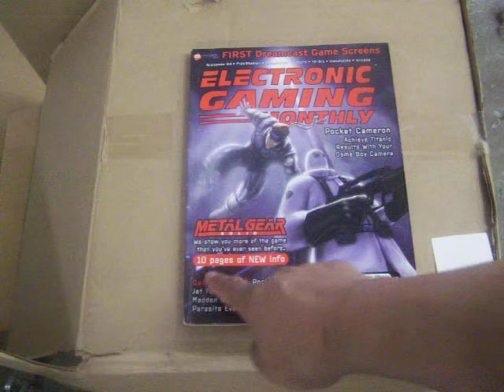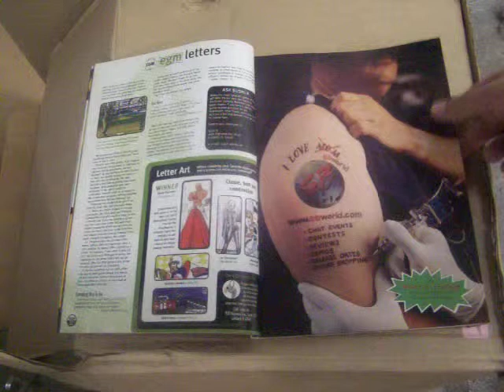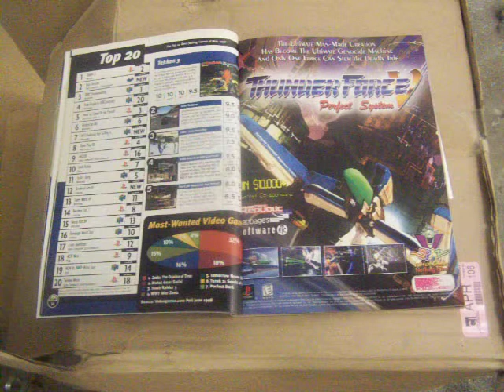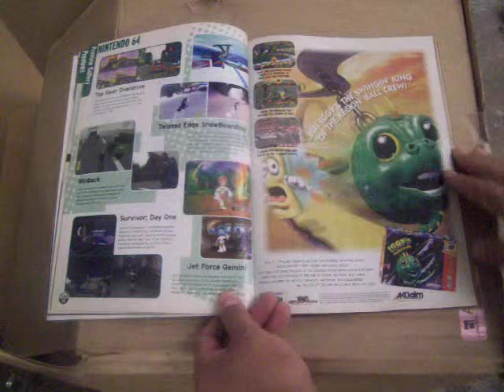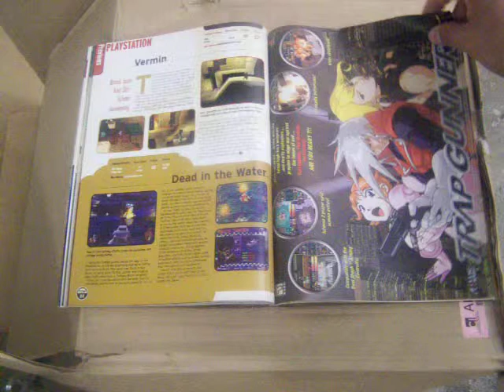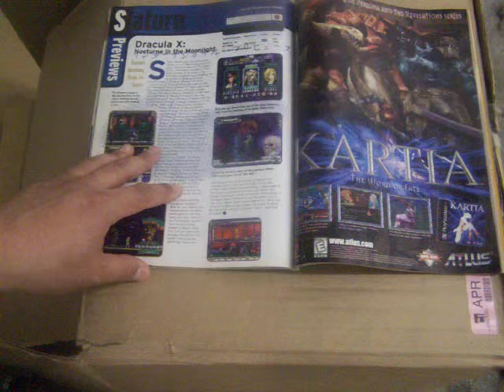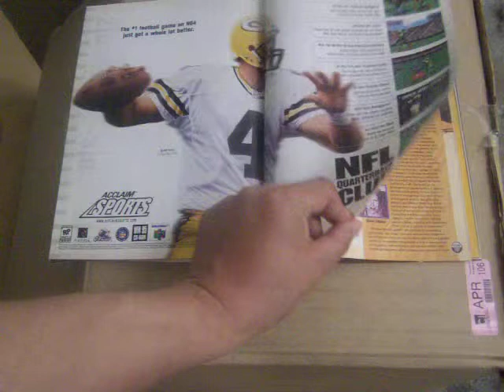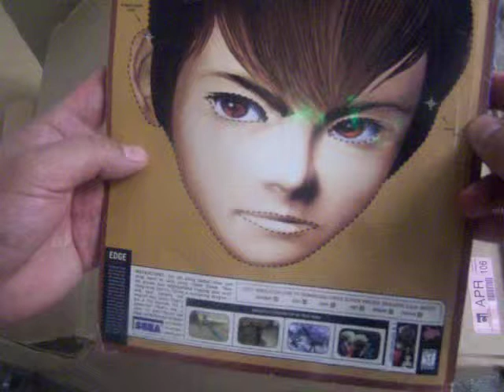Ye Olde Video Game Magazine #4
In this issue, we see Tiny pics of Metal Gear Solid, The GameBoy Camera, Thrill Kill, and Shigero Miyamato's Black Tooth of Doom.